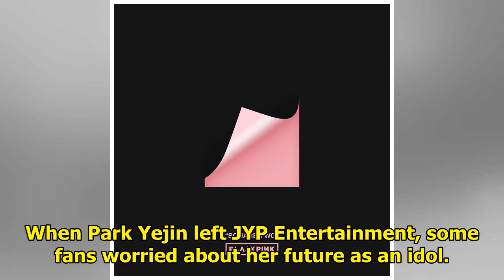YG Producer Teddy Rumored To Be Debuting His Own Girl Group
Rumor has it that YG Entertainment producer Teddy Park may be debuting his own girl group under The ...